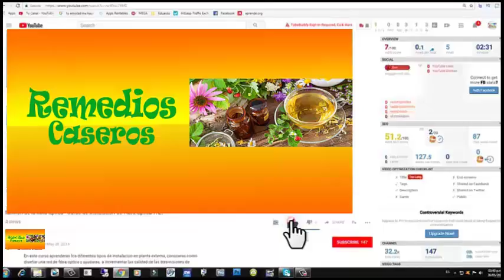6 Alimentos que producen celulitis